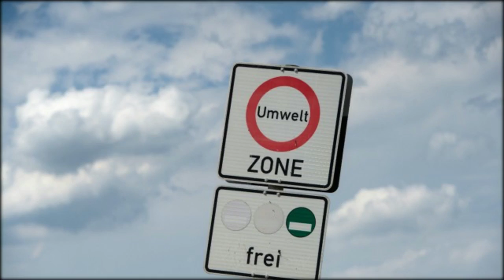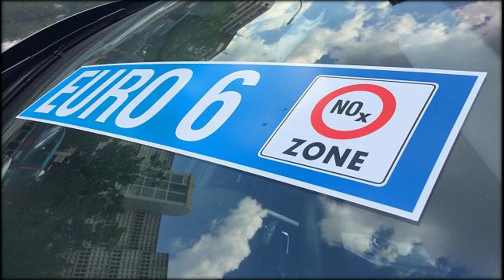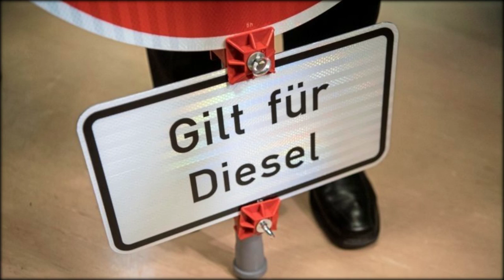Diesel: Regierung will Rechtsgrundlage für Fahrverbote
Diesel-Fahrverbote schon dieses Jahr?
Noch dieses Jahr will die Bundesregierung streckenbezogene Fahrverbote bei zu hoher Abgasbelastung ermöglichen. Das geht aus einem Medienbericht hervor.
Die Bundesregierung will nach einem Medienbericht in Kürze eine Rechtsgrundlage für streckenbezogene Fahrverbote bei einer zu hohen Abgasbelastung in den Städten schaffen.